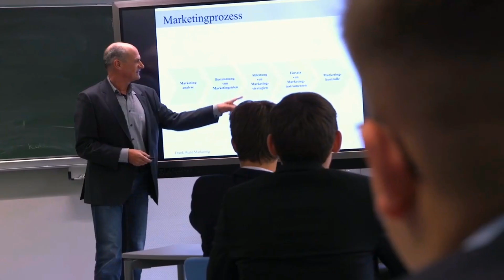GAESDONCK News vom 17.12.23 - Neuigkeiten aus Schule und Internat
GAESDONCK News vom 17.12.23

Heute mit einem weiteren Interview zum Gaesdoncker Rockmusical 2024 "Die Ewigkeit ist nicht genug" mit Jonas van den Heuvel, einem der Hauptdarsteller. Die ersten Aufführungen sind bereits fast ausverkauft...

Collegium Augustinianum Gaesdonck - Internatsgymnasium in NRW / Deutschland in niederrheinischer Idylle, ein bisschen wie Hogwarts...